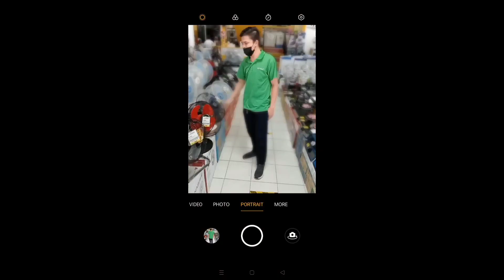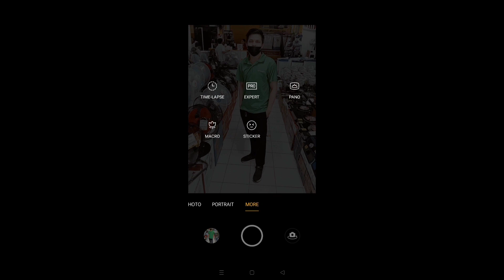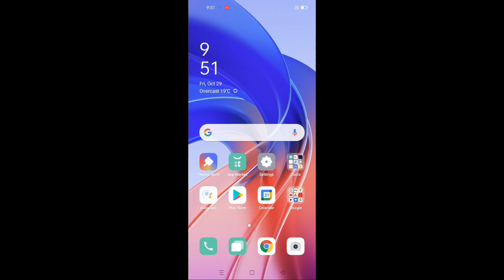OPPO A55 Full Review Unboxing | Bago ka bumili Dapat Alam mo Ito????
OPPO A55
All Spec's

Camera Rear:

50MP + 2MP + 2MP
50PM 1.8f AF supported open- loop focus motor
2MP Macro Len's 2.4f
2MP Mono Len's 2.4f

Camera Front:
16MP 2.0f

Memory:

4GB + 64GB
6GB + 128GB
External Memory: MicroSD card ( max 256GB)
USB Version : USB 2.0
USB OTG : Supported

Display:

6.51 inches
HD+ ( 1600×720 )
Refresh rate 60Hz
Touch Sample rate 120Hz
IPS - LCD panel

oppo a55 price philippines
oppo a55 5g price philippines
oppo a55 specs and price philippines
oppo a55 price philippines 2021
oppo a55 amazon quiz answers
oppo a55 amazon
oppo a55 available colours
oppo a55 amazon price
oppo a55 all details
oppo a55 all colours
oppo a55 antutu score
oppo a55 amazon answers
oppo a55 blue
oppo a55 battery
oppo a55 black
oppo a55 bangladesh price
oppo a55 back cover
oppo a55 black colour
oppo a55 blue colour
oppo a55 battery mah
oppo a55 colors
oppo a55 camera
oppo a55 color options
oppo a55 colours
oppo a55 camera features
oppo a55 cpu type
oppo a55 cover
oppo a55 charger
oppo a55 display size
oppo a55 details
oppo a55 display inch
oppo a55 display price
oppo a55 launch date in india
oppo a55 launch date in pakistan
oppo a55 5g launch date in pakistan
oppo a55 harga dan spesifikasi
oppo a55 exchange offer
oppo a55 extended ram
oppo a55 epey
oppo a55 5g epey
oppo a55 flipkart
oppo a55 features
oppo a55 full specification
oppo a55 features and specifications
oppo a55 full details
oppo a55 flip cover
oppo a55 flipkart price
oppo a55 fingerprint
oppo a55 gsmarena
oppo a55 g5
oppo a55 green colour
oppo a55 gorilla glass
oppo a55 gadgets 360
oppo a55 gia bao nhieu
oppo a55 5g giá bao nhiêu
giá oppo a55
oppo a55 harga
oppo a55 how many colours
oppo a55 hindi
oppo a55 hard reset
oppo a55 harga malaysia
oppo a55 5g harga
hp oppo a55
hp oppo a55 harga dan spesifikasi
hp oppo a55 harga
harga hp oppo a55 2020
harga hp oppo a55 5g
gambar hp oppo a55
spesifikasi hp oppo a55
daftar harga hp oppo a55
oppo a55 inch
oppo a55 images
oppo a55 is 5g
oppo a55 indian price
oppo a55 india price
oppo a55 inch big display
oppo a55 is 5g or not
oppo a55 in pakistan
oppo a55 ji
oppo a55 jumia
oppo a55 ka price
oppo a55 ki price
oppo a55 ka cover
oppo a55 ki kimat
oppo a55 kitne ka hai
oppo a55 ke price
oppo a55 kimat
oppo a55 kab launch hoga
oppo a55 lets you click
oppo a55 launching date
oppo a55 launch
oppo a55 lcd
oppo a55 price in lebanon
oppo a55 mobile
oppo a55 model
oppo a55 mobile price in pakistan
oppo a55 mobile cover
oppo a55 mrp
oppo a55 model number
oppo a55 mobile phone
oppo a55 model price
oppo a55 new model
oppo a55 new
oppo a55 new colour
oppo a55 new model 2021
oppo a55 new phone
oppo a55 ndtv
oppo a55 network
oppo a55 nepal price
oppo a55 on flipkart
oppo a55 on amazon
oppo a55 online
oppo a55 offer
oppo a55 ouedkniss
oppo a55 price in oman
oppo a55 color
oppo a55 price in india flipkart
oppo a55 processor
oppo a55 quiz
oppo a55 quiz amazon
oppo a55 queue
oppo a55 quiz time amazon
oppo a55 release date
oppo a55 rate
oppo a55 rainbow blue
oppo a55 rs
oppo a55 ram
oppo a55 release date in pakistan
oppo a55 release date in india
oppo a55 specification
oppo a55 screen size
oppo a55 selfie camera
oppo a55 smartprix
oppo a55 screen
oppo a55 series quiz
oppo a55 s
oppo a55 thickness
oppo a55 two amazing colors
oppo a55 two colour
oppo a55 today price
oppo a55 price in tanzania
oppo a55 prix tunisie
oppo a55 fiche technique
harga oppo a55 terbaru
oppo a55 unboxing
oppo a55 price in uae
oppo a55 5g price in uae
oppo a55 vs oppo a54
oppo a55 vs realme 8i
oppo a55 vs a74
oppo a55 vs oppo a53
oppo a55 vs vivo y33s
oppo a55 vs vivo y21
oppo a55 vs realme 8
oppo a55 video
oppo a55 whatmobile
oppo a55 wallpaper
oppo a55 weight
oppo a55 white colour
oppo a55 wallpaper download
oppo a55 white
oppo a55 with 5 battery
oppo a55 worth buying
oppo a55 youtube
oppo a55 yorumlar
oppo a55 128gb
oppo a55 128gb price in india
oppo a55 2021 price in pakistan
oppo a55 2020 price
oppo a55 2021 price in india
oppo a55 price in india 2019
oppo a55 price in bangladesh 2020
oppo a55 4g specs
oppo a55 4g price in pakistan
oppo a55 4/64
oppo a55 4g price in bangladesh
oppo a55 4/64 price in india
oppo a55 5g specs
oppo a55 5g price in india
oppo a55 5g price in pakistan
oppo a55 5g launch date in india
oppo a55 5g price in bangladesh
oppo a55 6gb ram
oppo a55 6gb 128gb price in pakistan
oppo a55 6 128 price in india
oppo a55 6 128 price in pakistan
oppo a55 6gb 128gb price in india
oppo a55 6gb ram price in india
oppo a55 6 128 price